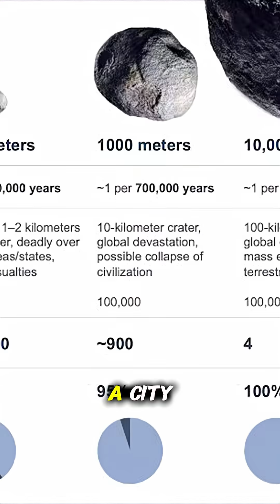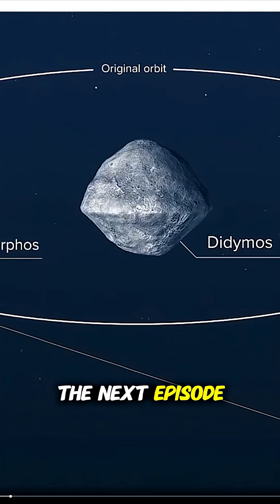☄️ Are Asteroids a Threat to Earth? | From Dinosaurs to NASA’s DART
Asteroids have shaped Earth’s history—and could threaten its future. ☄️
66 million years ago, a massive asteroid ended the age of the dinosaurs. Today, NASA tracks over 30,000 near-Earth objects and even tested planetary defense with the DART mission, the first attempt to alter an asteroid’s path.
But the danger is not over. Even a small asteroid could cause devastation if it struck a city.
So… are asteroids a threat to Earth? The risk is real—but so is humanity’s power to defend our planet.